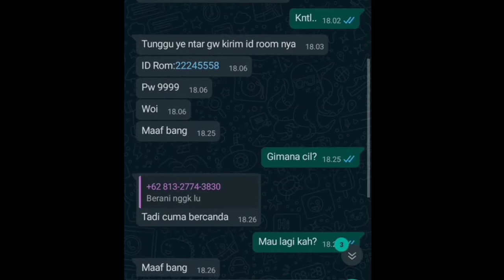Pakai nick ALWIKOBRA malah di ajak by1 bocil aura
Hello gays balik lagi sama gw valkyn jika kalian suka sama videoku jangan lupa tinggalin like coment and subscribe share juga ya bantu channel ini berkembang biar bisa ganti device amiinnnn ❤️🇮🇩🙏

🔰MOBILE PLAYER🔰
🔰Device : A5s🔰
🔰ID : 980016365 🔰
🔰Nick : ALWIKOBRA 🔰